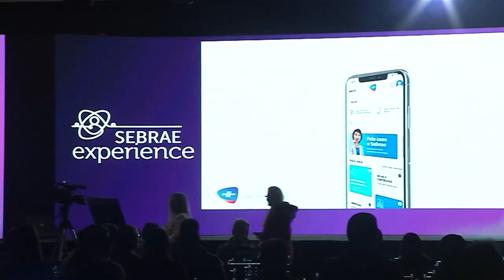Sebrae faz evento sobre inovação para micro e pequenas empresas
Eventos: Evento realizado em Pato Branco pelo Sebrae debate inovação para micro e pequenos empreendedores.